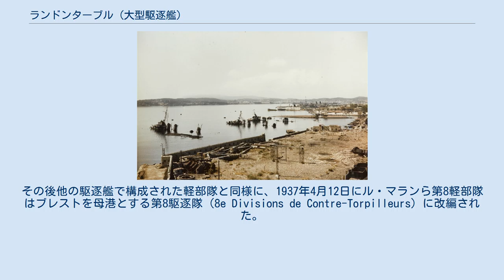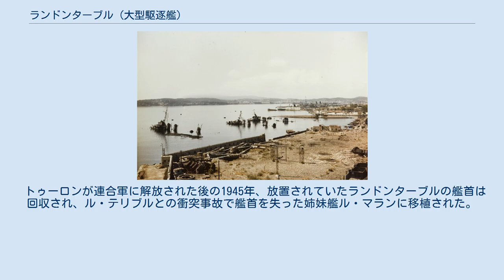ランドンターブル (大型駆逐艦)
ランドンターブル（フランス語：L'Indomptable, -15/-7/X81）は、フランス海軍の大型駆逐艦。
ル・ファンタスク級。
艦名は「不屈、断固とした」といった意。
この名を受け継いだ艦としては4代目にあたる。
 ランドンターブルは、ラ・セーヌのメディテラネ造船工業で1932年1月25日に起工、1933年12月7日進水し、1935年2月10日に就役した。
 ランドンターブルは就役後、ル・マランとル・トリオンファンとともに第8軽部隊（8e division légère）を編成し、ブレストを拠点とする第2軽戦隊（2e escadre légère）に配属された。
その後他の駆逐艦で構成された軽部隊と同様に、1937年4月12日にル・マランら第8軽部隊はブレストを母港とする第8駆逐隊（8e Divisions de Contre-Torpilleurs）に改編された。
 1939年9月に第二次世界大戦が勃発すると、最初の数か月間ランドンターブルら第8駆逐隊は襲撃部隊の艦艇とともに北大西洋で哨戒活動を行い、10月半ばにはドイツ海軍の装甲艦グラーフ・シュペー捜索に参加した。
 開戦から間もない1939年9月4日、ランドンターブルは大西洋上で当時中立国であったアメリカからドイツに戻る途中の客船ブレーメン（Bremen）を捕捉した。
2発の警告射撃を行い停船させた後、臨検を実施したが乗員・乗客は全員民間人だったためドイツへの航行を許可し解放した。
 1940年4月23日、ランドンターブルら第8駆逐隊の3隻は高速航行を行いながらデンマーク海峡で敵艦艇の捜索を実施した。
24日午前3時にドイツ海軍の哨戒艇2隻を発見して砲撃を加え、1隻に損傷を負わせた。
それから程なくして、ランドンターブルらは2隻のSボートから雷撃を受けたが回避に成功し、逆に1隻を撃沈することに成功した。
 戦闘後に第8駆逐隊は海域から離脱したが、途中でル・マランのターボ・ベンチレーターに故障が発生する。
修理はできたものの、このトラブルにより離脱に遅れが生じた結果、24日の夜明け後に空襲を受けることになった。
幸いにも被害はなく、午後にロサイスのイギリス海軍基地へ帰還できた。
 フランス降伏から2年あまり後の1942年11月27日、トゥーロンのノエル埠頭に停泊していたランドンターブルはフランス艦隊の一斉自沈に遭遇することになった。
トゥーロン軍港へ進撃してきたドイツ陸軍による艦艇の拿捕を避けるために、午前5時30分、旗艦戦艦ストラスブール座乗のジャン・ド・ラボルド大将から在泊全艦艇に自沈命令が発せられた。
 他の艦艇と同様にランドンターブルでも速やかに自沈処置が始まり、午前6時5分には仕掛けられた爆薬に点火、爆破された。
ランドンターブルは後部から急速に沈み始め、午前6時20分には全乗員が退艦、後部を水面下に沈めた状態で着底した。
この日、トゥーロンでは戦艦3隻、重巡洋艦4隻、軽巡洋艦3隻、駆逐艦32隻、潜水艦16隻など77隻もの艦艇が自沈し、その中にはランドンターブルも含まれることになった。
 1944年末に撮影されたトゥーロンで着底している駆逐艦。
左から3隻目がランドンターブル。
 トゥーロンを占領したドイツ軍は着底状態のランドンターブルを「SG9」と改名して浮揚を試みたが、1944年2月7日、3月7日、4月29日と立て続けに連合軍の空襲で損傷したため全損と判定された。
ランドンターブルは左舷に傾いた状態で放置され、ドイツ軍は3門の13.8cm主砲を他で利用するために回収した。
 トゥーロンが連合軍に解放された後の1945年、放置されていたランドンターブルの艦首は回収され、ル・テリブルとの衝突事故で艦首を失った姉妹艦ル・マランに移植された。
残るランドンターブルの艦体は1950年に現地で解体された。